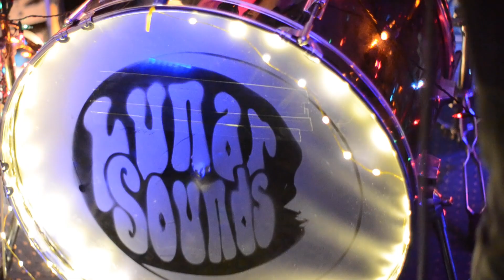F*ck It Why Not Fest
Dr Onken